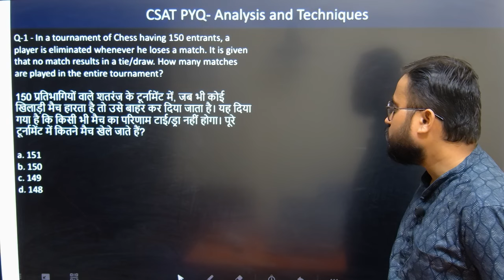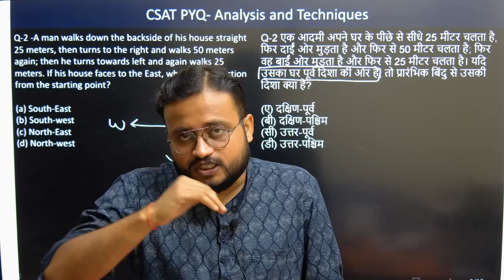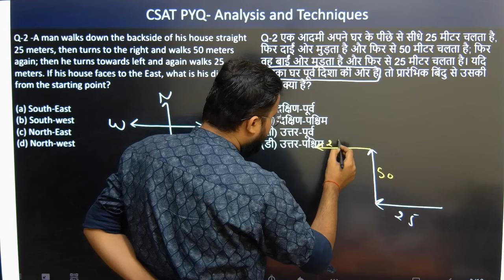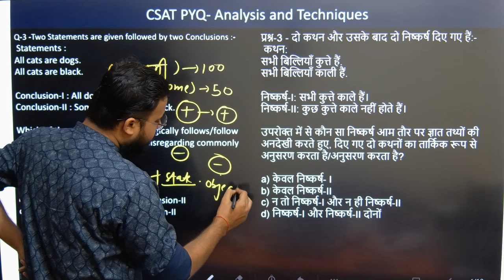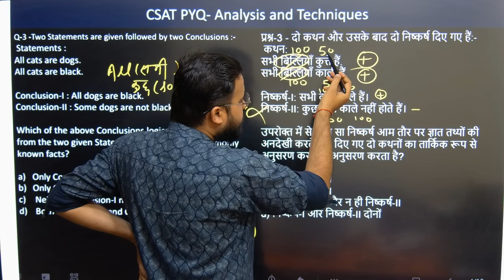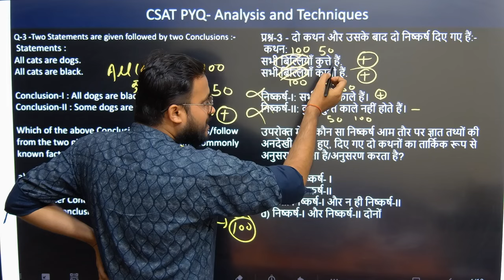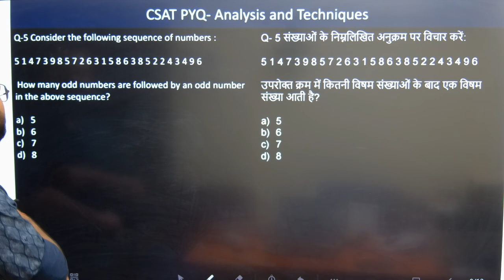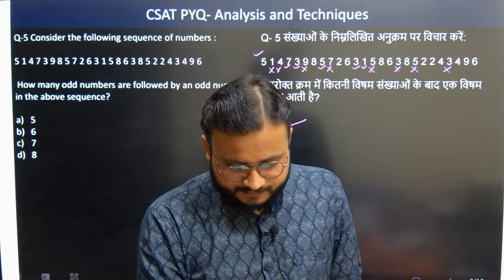CSAT 2024 PYQ Mastery With Eliminations Techniques 8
CSAT 2024 PYQ Mastery With Eliminations Techniques   (Elimination Techniques UPSC IAS Prelims 2024 CSAT PYQ Mastery-8 (Most Important)

WhatsApp Group Link For Free Mentorship - ⏬⏬👇❤️🤩

UPSC IAS Prelims Subjects 2024 Play List Link- 💕😊✌️👇👇⏬

"IAS with Ravi Dubey" is your ultimate destination on YouTube for comprehensive and effective UPSC preparation. Led by the experienced and knowledgeable educator, Ravi Dubey, this channel is dedicated to providing high-quality guidance and resources to aspirants aiming for success in the prestigious Civil Services Examination.

📚 Expert Guidance: Ravi Dubey, with his extensive experience in mentoring UPSC aspirants, offers expert insights and strategies to help you navigate through the complexities of the examination process. His in-depth knowledge of the UPSC syllabus ensures that you receive accurate and reliable information.

🔍 Thorough Subject Coverage: "IAS with Ravi Dubey" covers all the subjects essential for UPSC preparation, including General Studies, Optional Subjects, Current Affairs, and Essay Writing. The content is designed to not only help you understand the concepts but also to develop a holistic understanding of the subjects.

🗓️ Structured Study Plans: The channel provides meticulously crafted study plans and schedules to help you manage your time effectively and cover the entire syllabus in a systematic manner. Ravi Dubey's guidance ensures that you stay on track with your preparation and make the most out of your study hours.

📰 Current Affairs Analysis: Stay updated with the latest current affairs through in-depth analysis and discussion. Ravi Dubey keeps you informed about the events shaping the world and incorporates them into the UPSC preparation, ensuring that you are well-prepared for the dynamic nature of the examination.

📝 Answer Writing Practice: Master the art of answer writing with regular practice sessions and model answers. "IAS with Ravi Dubey" focuses on honing your writing skills, a crucial aspect for success in the UPSC Main Examination.

🌐 Interactive Learning Community: Join a vibrant community of UPSC aspirants, engage in discussions, and benefit from the collective wisdom of a like-minded group. The channel fosters a supportive and interactive learning environment where aspirants can share their experiences and seek guidance.

Embark on your journey towards success with "IAS with Ravi Dubey" – the one-stop solution for UPSC preparation that combines expertise, dedication, and a personalized approach to help you achieve your dream of becoming a civil servant. 🚀📖